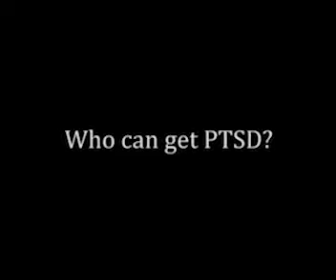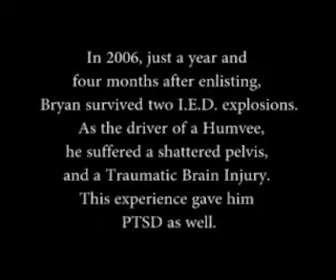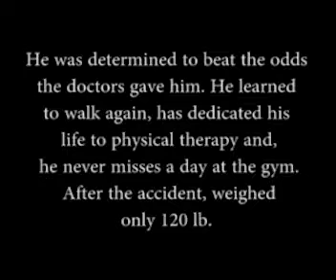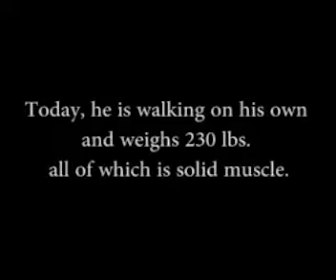Bryan Carpenter Take One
USMC Combat Veteran from OIF explains his experience with PTSD